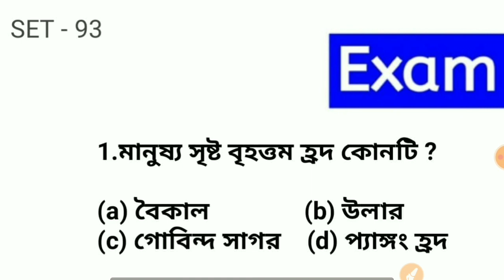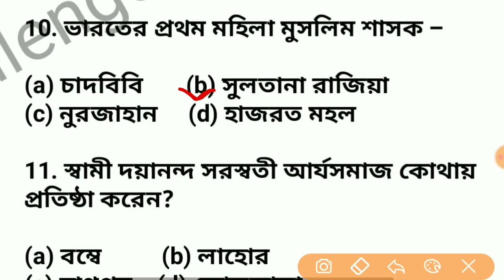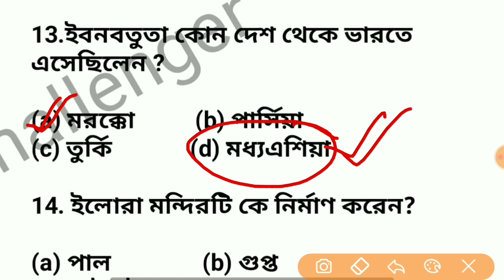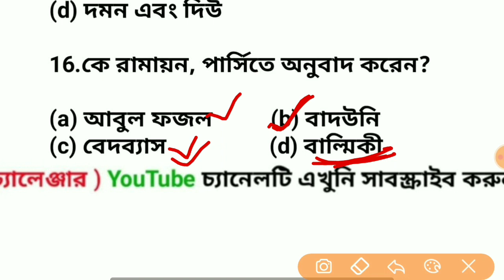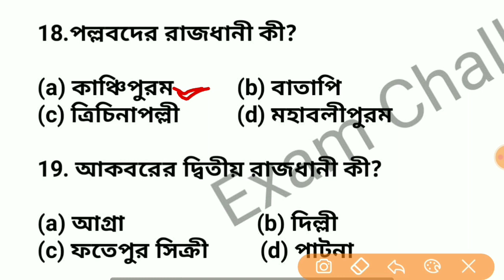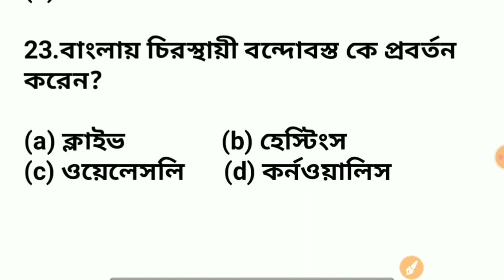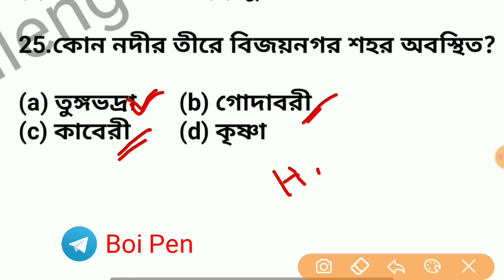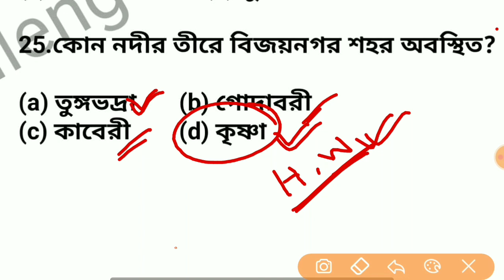WBP GK 2020 | Abgari police general awareness | wbp new vacancy 2020 | Part 93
wbp new vacancy 2020, abgari police general awareness

                        -: ক্লাস রুটিন :-

[ সোমবার থেকে শনিবার ]

সকাল 7:00 am - Current Affairs

সকাল 9:30am :- G.K মক টেস্ট  [ WBP Constable , Abgari Constable & সব রকম সরকারি চাকরির জন্য ]

সন্ধ্যা 7:00 pm - Reasoning

রাত 9pm :- English

                  -: সমস্ত ক্লাসের প্লেলিস্ট :-

                        -: Paid - PDF :-

English -

➡️ চারটে ইংরেজি টপিক একটা বই ( Degree Change , The এর ব্যবহার , একটি ইংরেজি প্র্যাক্টিস সেট , 100 টি Synonyms ) পেয়ে যাবে । এই বইটিতে , সামান্যতম পারিশ্রমিকের মাধ্যমে কিনতে পারো , বইটির পৃষ্ঠাসংখ্যা 24 , বইটি 7 mb , এবং যার পারিশ্রমিক রাখা হয়েছে 15 টাকা

               -: Free Online Mock Test :-